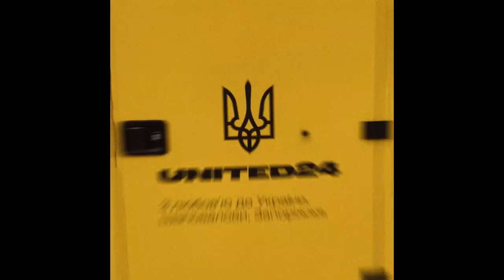UNITED24 – рік!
Ми задумували фандрейзингову платформу як таку, що об'єднає довкола допомоги Україні весь світ. І це вдалося.

Через UNITED24 нашу країну підтримують мільйони людей у понад сотні країн. За кошти, акумульовані через платформу, профільні міністерства придбали 176 машин швидкої допомоги, а також сотні одиниць медичного обладнання та амуніції для українських захисників, першу в Україні машину для розмінування, законтрактували понад 3839 БПЛА/комплексів БПЛА, відбудували 11 мостів на деокупованих Миколаївщині й Херсонщині та започаткували перший у світі флот морських дронів.

Дякую всім донорам платформи, внески яких рятують життя, повертають життя, захищають життя і наближають перемогу України!